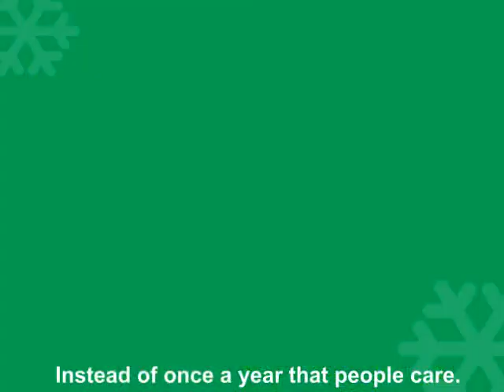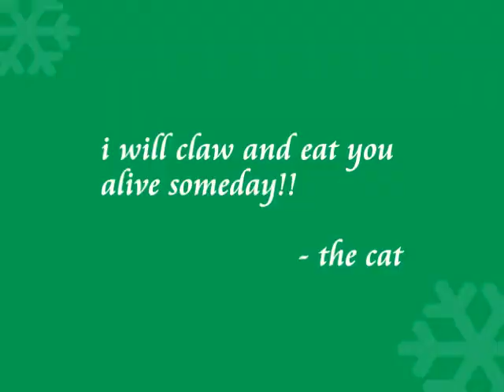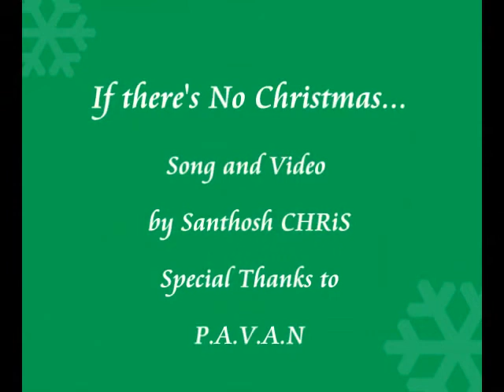If there's no Christmas...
Download song and view lyrics here

Original song and video by Santhosh CHRiS